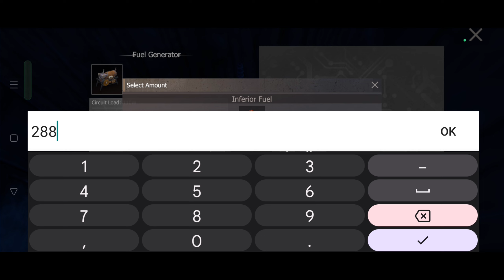TALLEST BOT BASE FULL GUIDE in Last day rules servival | last island of servival gameplay in Hindi